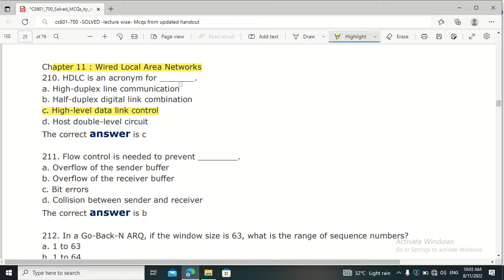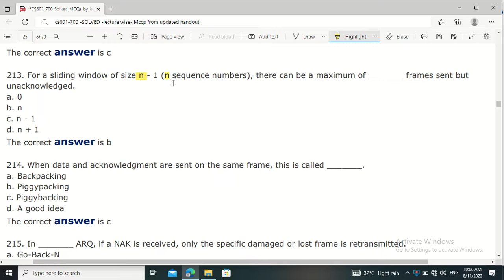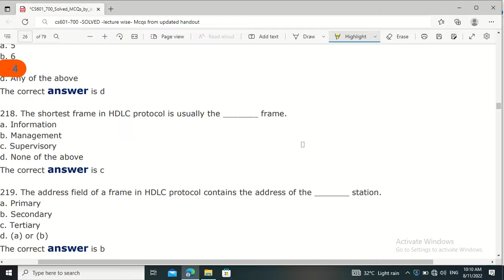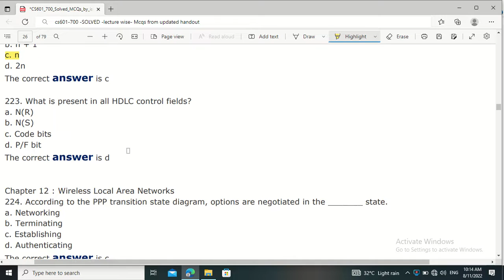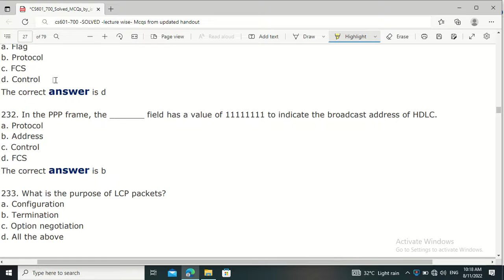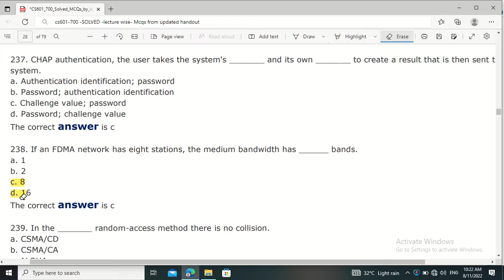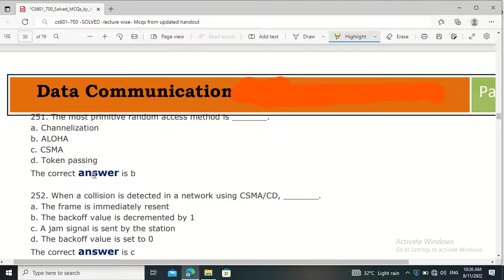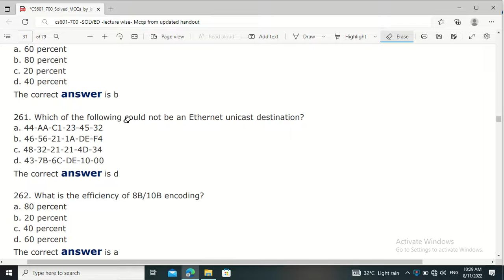CS601 lecture wise mcq from updated handout for the preparation of final term PART A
this video contain important mcq which are from past 10 year paper .